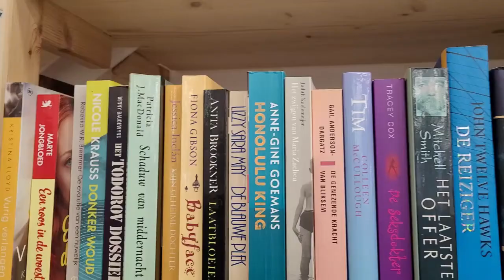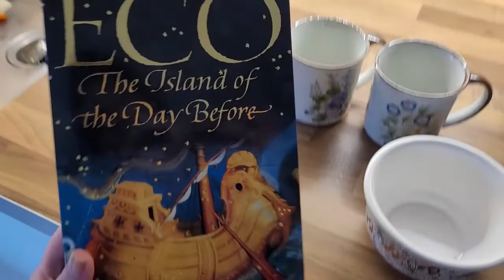De toekomst is kleurrijk #24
Haaay!! Leuk dat je kijkt naar mijn video.
Deze week moest ik werken van ma- wo en ben ik daarna naar de kringloop geweest, heb ik Mokum naar de dierenarts gebracht en heb ik NIEUWS over Moes.